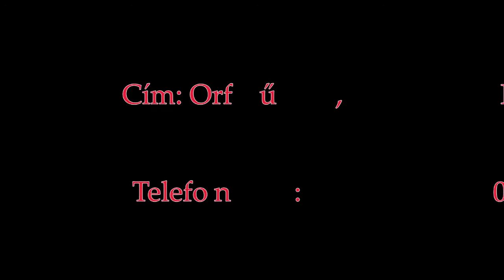Orfű-Tekeresi Vendégház és Ifjúsági szállás